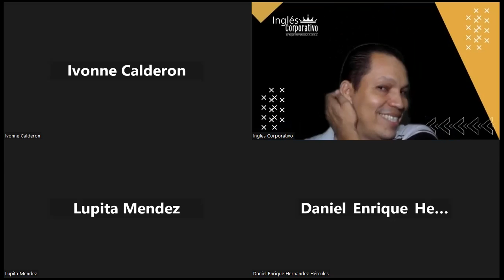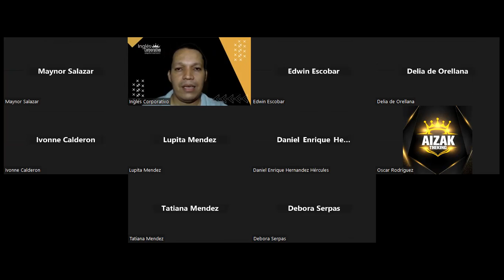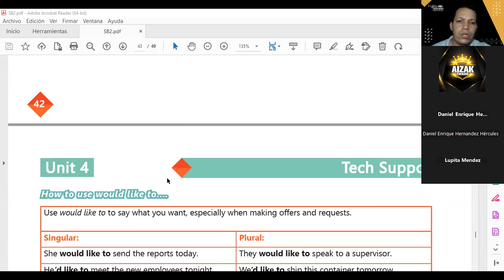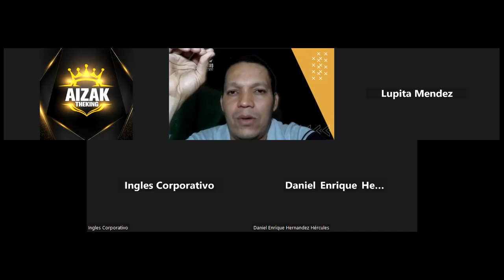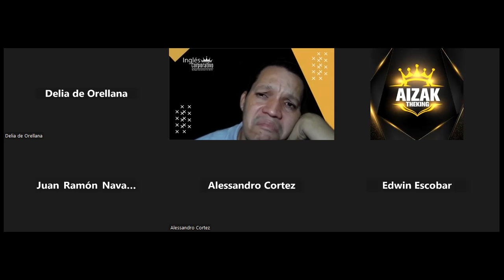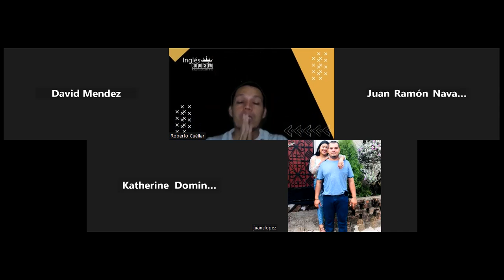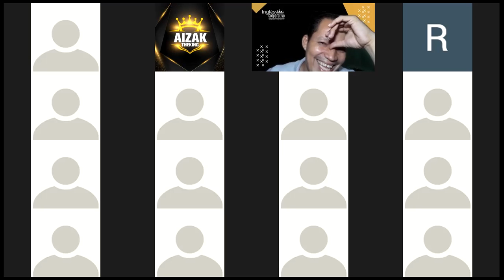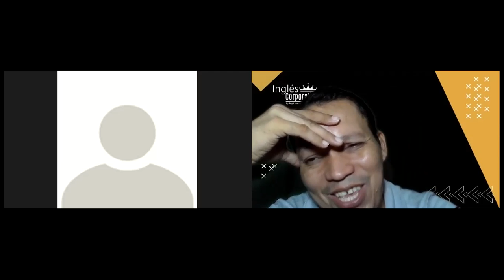Inglés Corporativo-24-11-2022-HOW TO USE WOULD LIKE TO...